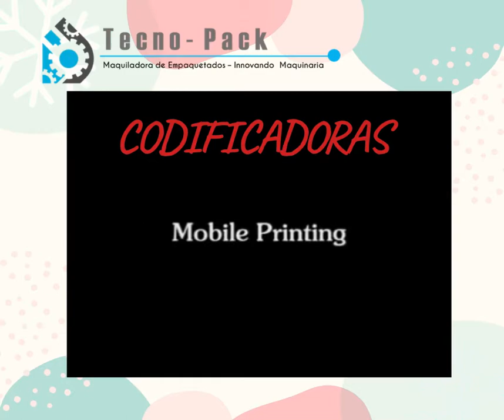Codificadoras Industriales | Marca tus productos con codificadoras.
Marca tus productos con nuestras codificadoras.
Contamos con codificadoras manuales, cadificadoras semi automáticas y automáticas.

Configura y marca:
fechas
logotipos
nomenclaturas
frases
Control de inventarios

Realiza el marcado en todo tipo de productos y empacado.
En papel, madera, plástico, bolsas, cartón, vidrio, metal.

NO SE BORRA EL MARCADO.